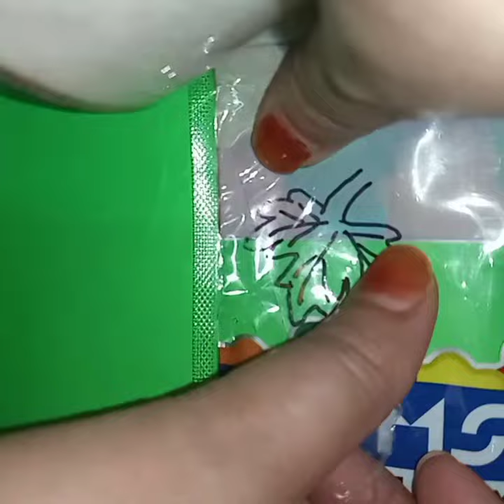transparent stickers || easy to make || just with cellophane paper and tape || craft idea